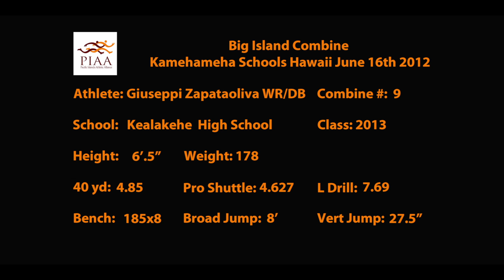#1 Giuseppi Zapataoliva WR/RB/DB 2012 Half Season Highlights